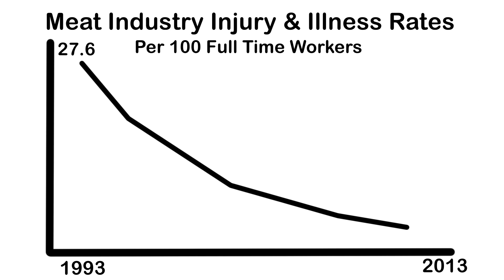Myth: The Meat Industry is One of the Most Dangerous to Work In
It's a commonly held belief dating back to the book The Jungle: the meat industry is the most dangerous industry to work in. However the statistics tell a far different story. In this video Dr. Dennis Burson from the University of Nebraska explains what the data show and the various safety tools industry workers use to stay safe